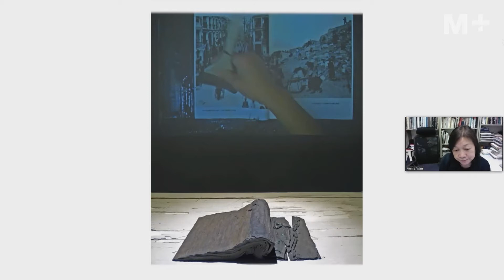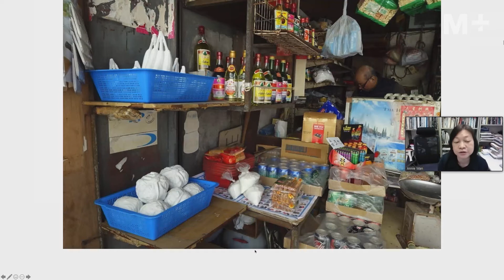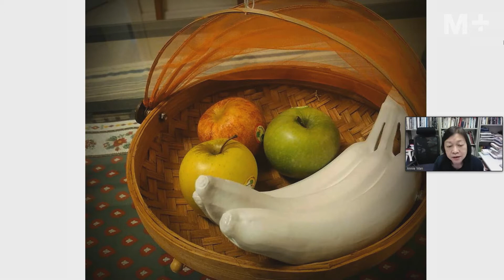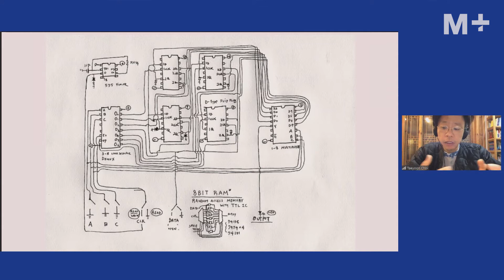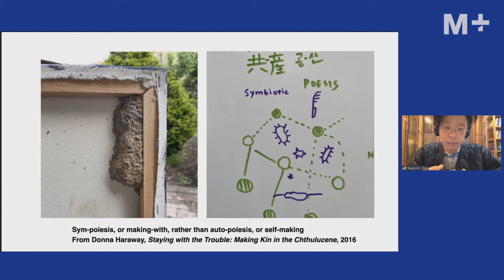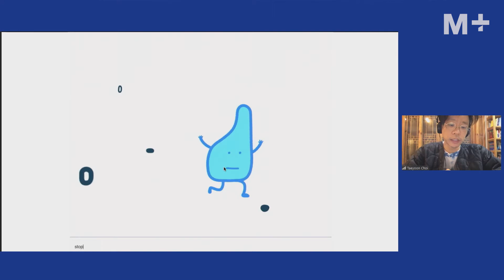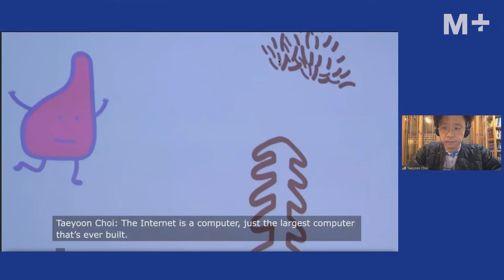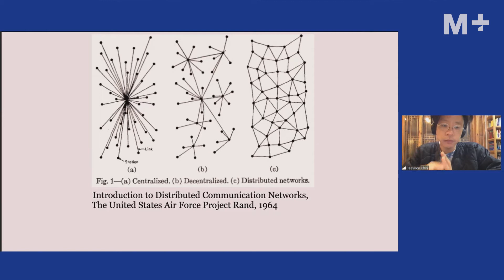M+ Talks｜Seeing Through Making: Annie Wan, Taeyoon Choi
As tech culture embraces new ways of creating and communicating, it seems everyone can become a maker. Objects, videos, food, codes, and even human connection—the idea of ‘making’ has expanded from craft to something much more ephemeral.

This talk places making in the contemporary context of digital culture, bringing together Hong Kong-based contemporary ceramic artist Annie Wan and Taeyoon Choi, an artist based in New York and Seoul whose work crosses the fields of art and technology. They chat about different facets of making and how an expanding practice can guide us in the ways we live now.

Event Details:
Hosts: Ikko Yokoyama, Lead Curator, Design and Architecture, M+; and Keri Ryan, Curator, Learning and Interpretation, M+
Speakers: Annie Wan and Taeyoon Choi
Language: English